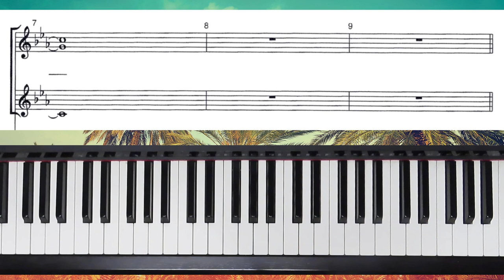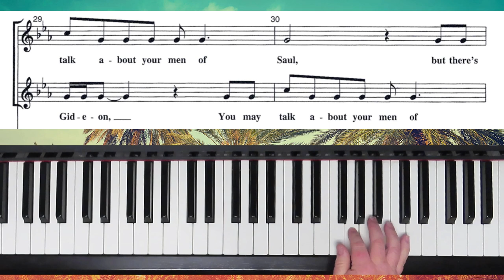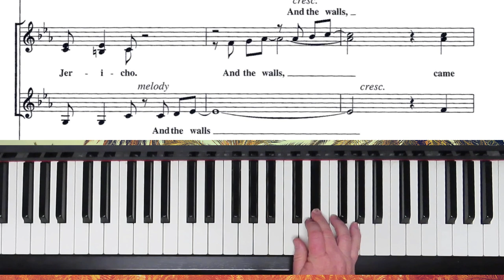Joshua! (Fit The Battle Of Jericho) - SSA - Shaw - II Sop/Alto at Descant Practice with Brenda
"Joshua! (Fit The Battle Of Jericho) a traditional spiritual adapted and arranged for SSA and SAB by Kirby Shaw.  This is the practice for the altos that move to II Soprano at the descant section.

   1. if it is free to the public, I will send you a copy.
   2. if it is my music you can go to my website (link below) to purchase it.
   3. if it is copyrighted music for sale from another composer or arranger, I am happy to  send you a link to where I found it, and you are welcome to purchase the music there.